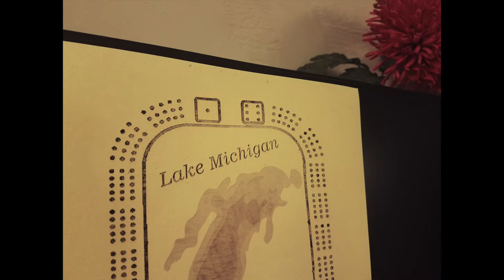Day 15: Laser Etching a Paper Cribbage Board Template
Laser Engraving a test cribbage board template on my Epilog Helix.  I am gradually porting my instagram videos over to youtube.

All content is intended to be used as entertainment. I use a wide range of original graphic design, stock images, public domain images, and music used under creative commons.

I will link to music and original files whenever possible.